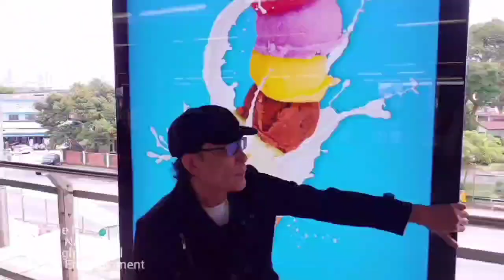KLIK AJE !! Zul Nadzar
New single from Zul Nadzar 2022.Song written and produced by Zul Nadzar. Copyright control Aminz Entertainment.
Cover Photo by Faizal Bin Hussin @tontopicture.
Please follow Zul Nadzar on

We would like to thank My Creative Ventures for the support in making this project possible.